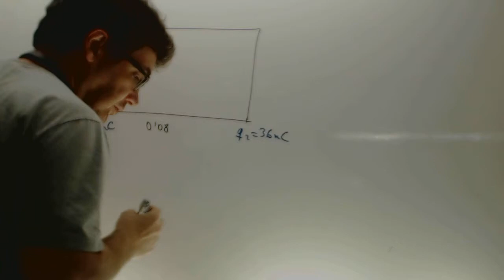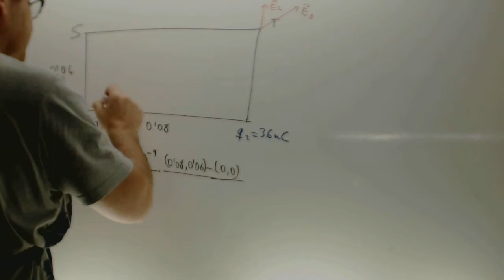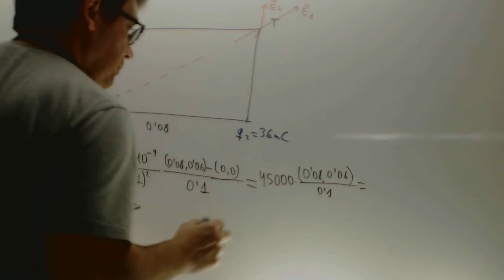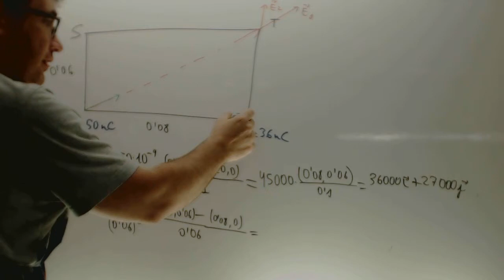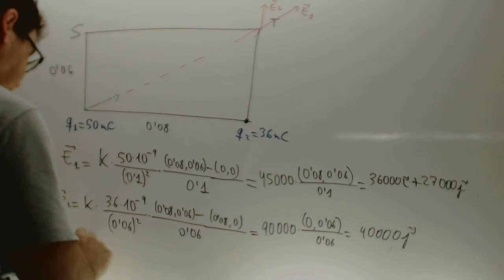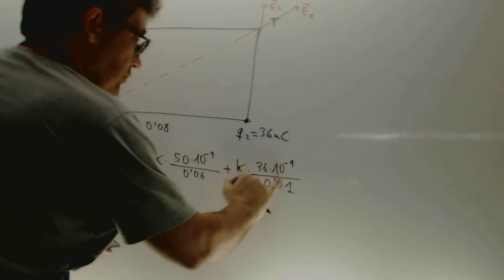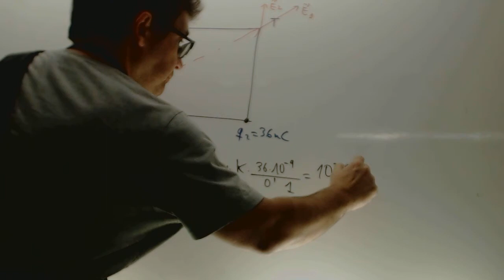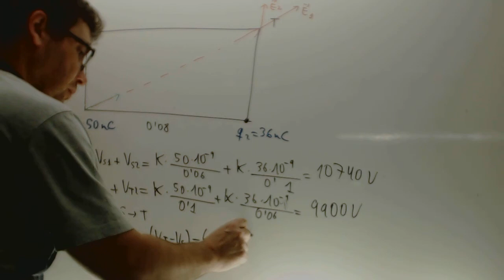Fisica Selectividad Castilla La Mancha Septiembre 2006 Campo y potencial electricos Academia Usero